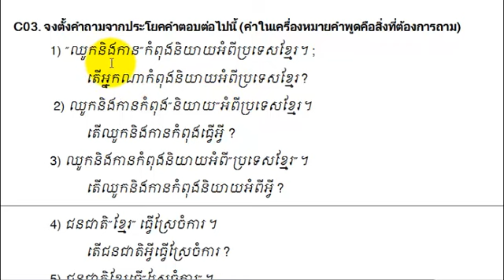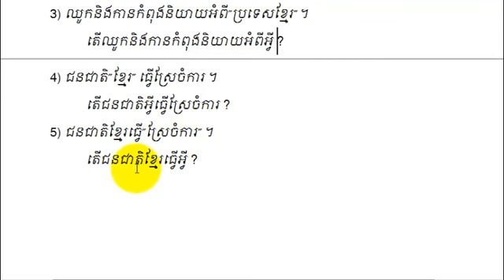KH110T 25 c03 ภาษาเขมรเพื่อการสื่อสาร